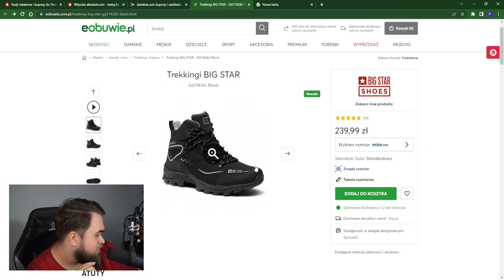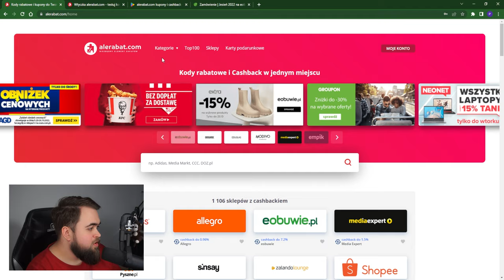POZYCJE FIOLETA #2 | Linia Mannerheima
0:00 - Wstęp
0:05 - Górny Cap
5:53 - AleRabat
7:47 - Górny Cap
15:13 Dolny Cap
33:55 - Zakończenie